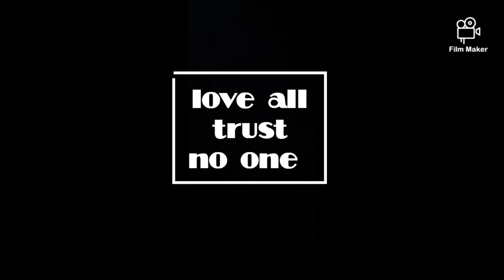trailer no way out ( pacaltsdorp production)